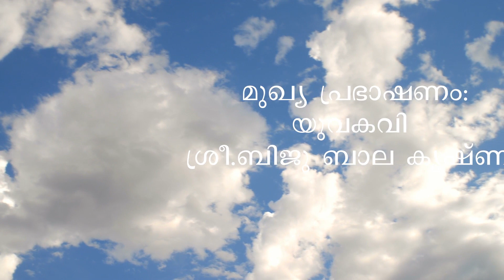Guruvandanam-VPS HSS FOR BOYS CELEBRATING CENTENARY